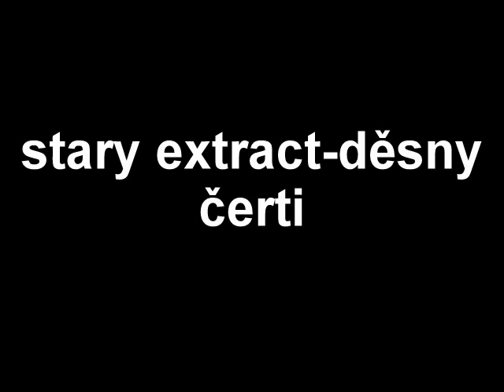stary extract-děsny čerti